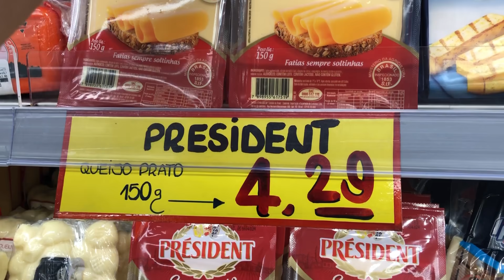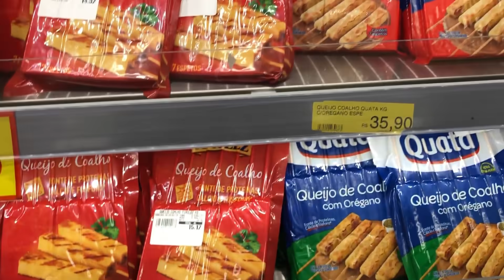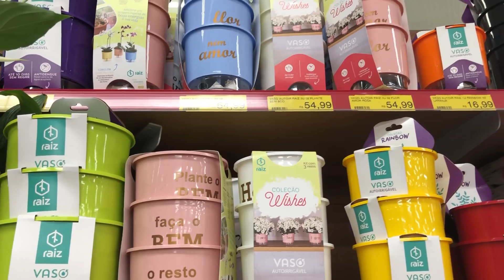CHURRASCO AMERICANO + MAIONESE CASEIRA | SERÁ QUE FICOU BOM ?🤔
Bonitas e bonitos!!!
No vlog de hoje o Eder vai fazer uma receita super legal.
Ah! esse vídeo é a continuação do vlog de segunda feira então quem ainda não viu vale a pena assistir.

Maionese caseira

100 de leite
2 dentes de alho
Limão
Óleo
1 pitada de açúcar mascavo
1 pitada de sal

Churrasco Americano
1 kg de carne patinho moído
1 pitada de pimenta do reino
sál á gosto

⚠️RECADO IMPORTANTE
✔Comente
 ✔ Compartilhe

 Casinhadasabrina

SABRINA3